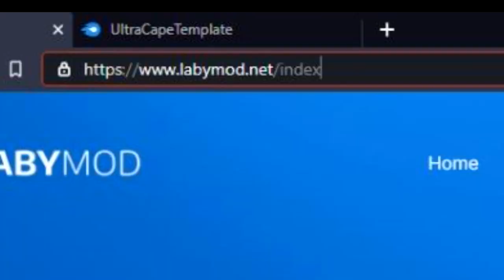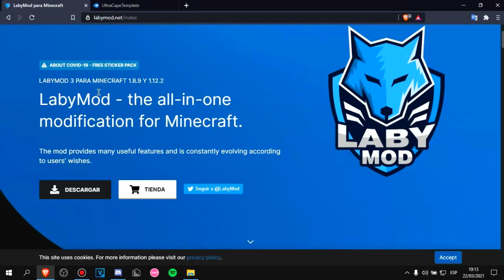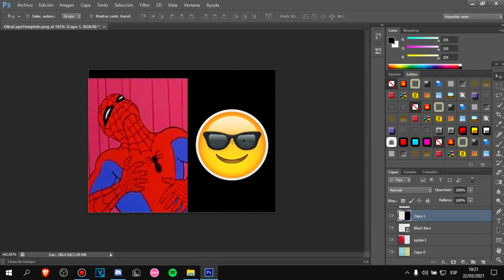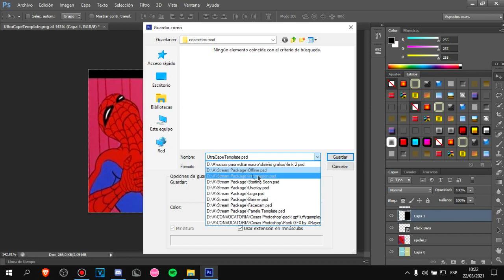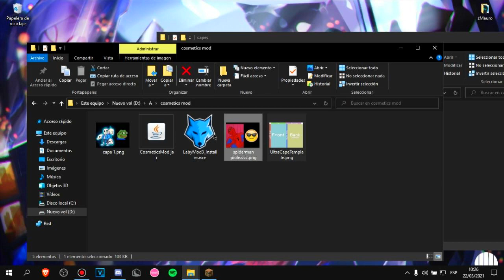😎TENER Y PERSONALIZAR TU PROPIA CAPA Y CUALQUIER COSMETICO EN MINECRAFT 1.8 - 1.14🤯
Dejen laik p no sean cagones :v

▬▬▬▬▬▬▬▬ 💗🔥Discord de suscriptores!🔥💗 ▬▬▬▬▬▬▬▬

el mejor texture pack pvp para minecraft pe 1.16,
1.16 texture pack pvp java,
1.16.1 texture pack pvp java,
EL NUEVO CMPACK CLIENT TE SUBE MUCHOS FPS | EL MEJOR CLIENTE DE MINECRAFT 2020 | +1000 FPS😱
EL NUEVO CM CLIENT TE AUMENTA MAS FPS QUE BLAZINGPACK!
NOVO CLIENT (CM PACK) QUE TRIPLICA SEUS FPS! | Pirata/Original | ‹ Scrowley ›
NOVO CLIENT (CM-PACK) QUE AUMENTA MUITO FPS ( FPS BOOST)
cmpack client,el nuevo blazingpack client,el mejor cliente de minecraft 2020,cmpack client test
capa

capa de minecraft gratis
minecraft skywars